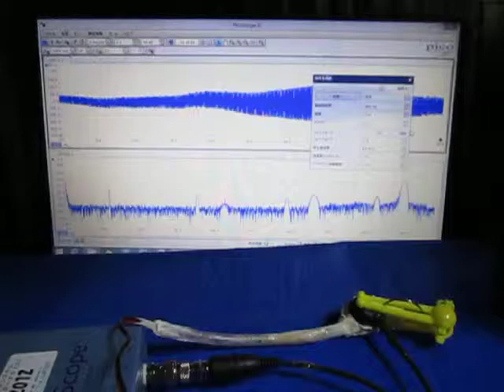超音波実験 Ultrasonic experiment